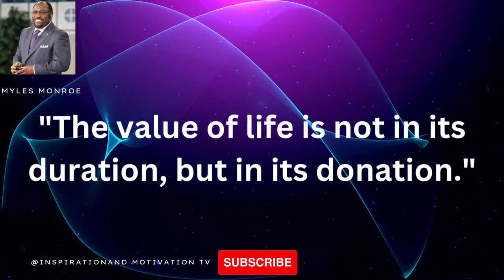Unlocking Success Through Myles Monroe's Inspirational Quotes 3